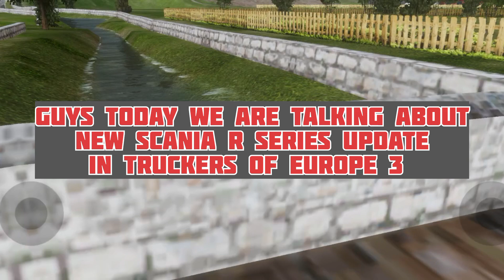Update News //Truckers of Europe 3 New upcoming update by @Wonda Software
Gaming journey SG

New upcoming truck update//Truckers of Europe 3 New update

Truckers of Europe 3 @Wondasoftware

Hello friends Well come back,
In another video of GAMING JOURNEY SG

Guys in this video I shared information about the upcoming update news of truckers of Europe 3
In this update we may get the 4 Truck (Scania R series)
With defferent cabin and Chassis option...

And this video is based on
Upcoming truck in truckers of Europe 3

So watch Complete video for full information about the update or daf truck

And also won't to download the game

Truckers of Europe 3 New truck
New df truck update in truckers of Europe 3
Truckers of Europe 3 legend truck

Gaming journey SG